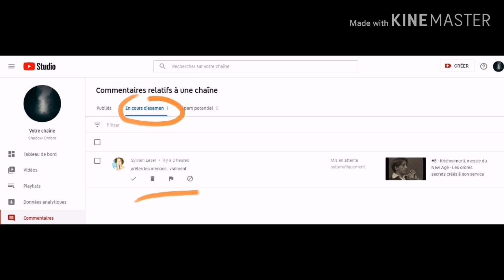Sylvain, troll causant du tort à la cause anthroposophique qu'il défend : ma compagne réagit...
Arêtes de poisson ?